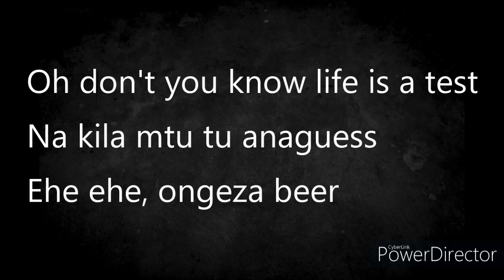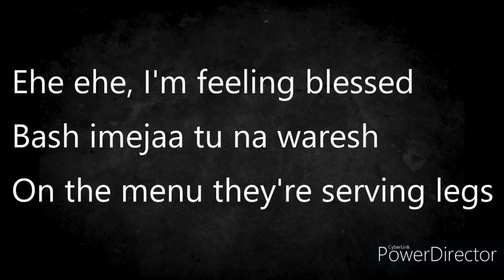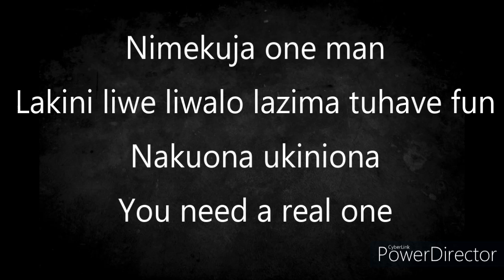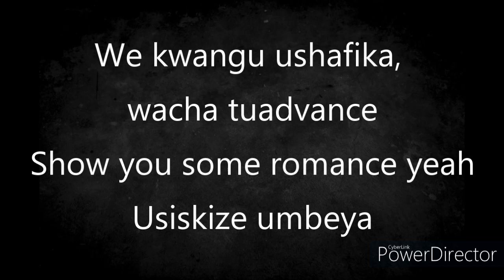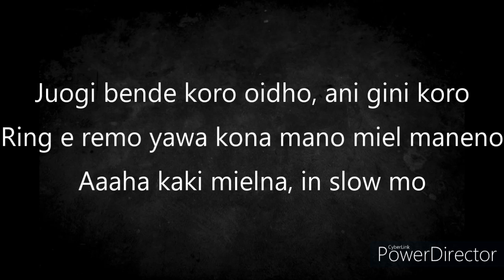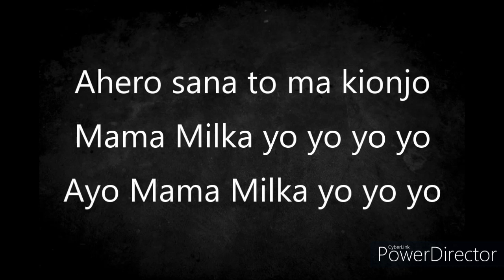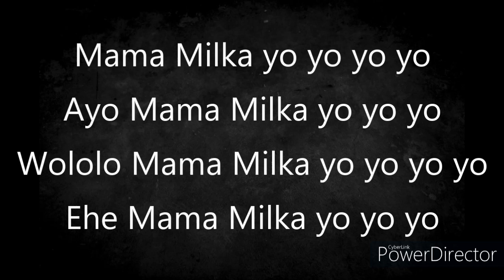Watendawili ft Okello Max - Drill Rhumba (Official Lyric Video)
Wo wo wo wo
Punguza stress, smoke up some more and worry less
Oh don't you know life is a test
Na kila mtu tu anaguess
Ehe ehe, ongeza beer
Jaba kwa wale wanaosinzia
Leta ketepa ikiwa fresh
Mabati leo haiwes
Ehe ehe, I'm feeling blessed
Bash imejaa tu na waresh
On the menu they're serving legs
Dress code ya leo ni underdressed
Ekelea bet, ikianguka usivex
Ngojea tena game next, usiishi maisha na regrets, no no no no
Sina pupa, sina pupa ye
Cheza mziki pole pole, bumaye
Drill Rhumba, mziki wa kipekee
Kila mtu na wake, jitetee
Nimekuja one man
Lakini liwe liwalo lazima tuhave fun
Nakuona ukiniona
You need a real one
We kwangu ushafika, wacha tuadvance
Show you some romance yeah
Usiskize umbeya
Kama ni kulewa leo hii tutalewa
Nitalipia kila kitu utapewa
Mimi ndio kusema na kisha tukimaliza, tunaenda home
Ji tetee, ji tee
Soukous mielore nyaka che
Ojende olonyore, mano koro kuok obagore
Juogi bende koro oidho, ani gini koro
Ring e remo yawa kona mano miel maneno
Aaaha kaki mielna, in slow mo
Ahero sana to ma kionjo
Mama Milka yo yo yo yo
Ayo Mama Milka yo yo yo
Wololo Mama Milka yo yo yo yo
Aaah Mama Milka yo yo yo
Ai Mama Milka yo yo yo yo
Ehe Mama Milka yo yo yo
Hii Rhumba ni Drill Rhumba na Drill Rhumba ndio real Rhumba